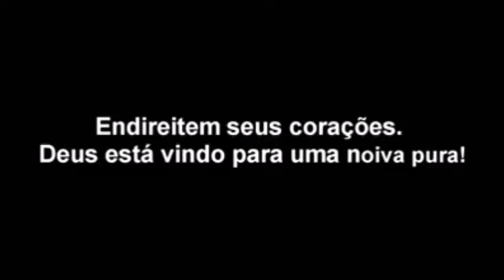FOI ROUBAR UMA CASA, VEJA O QUE ENCONTROU LA DENTRO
Olá, a você que esta visitando o meu canal , seja muito bem vindo , e a você que já  é um inscrito também seja bem vindo , curta os videos , se inscreva , porque estou levando a você um conteúdo de valor , para você e  toda sua família, vamos  ajudar  os canais  que publica a palavra de DEUS   crescer ,  estou  fazendo o melhor para você, mesmo que em alguns vides você não concorda  com o que abordo , mais  outras pessoas  pode  esta precisando de ouvir . Então  ajuda-me a  divulgar a palavra de DEUS , através de sua  compartilhação , desde já muito obrigado por  ter lido , e ser um inscrito , DEUS  TE ABENÇOE .